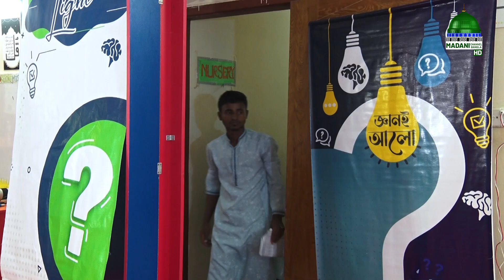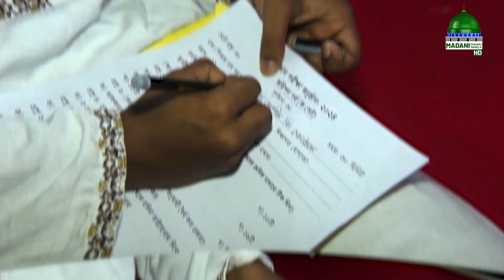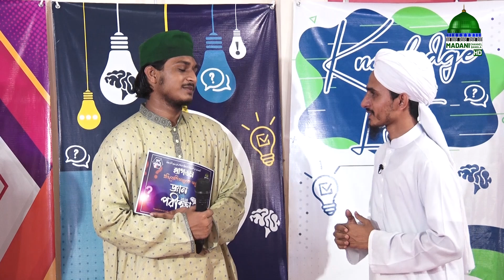Gyan Parikkha Season 1 l EP#02 | জ্ঞান পরীক্ষা | আনোয়ারা, চট্টগ্রাম, বাংলাদেশ | Audition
মাদানী চ্যানেল বাংলা নিয়ে এলো জ্ঞানমূলক চমৎকার একটি অনুষ্ঠান “জ্ঞান পরীক্ষা” নিজেও দেখুন এবং অপরকে দেখতে উৎসাহিত প্রদান করুন।

Program: Gyan Parikkha - জ্ঞান পরীক্ষা (Audition)